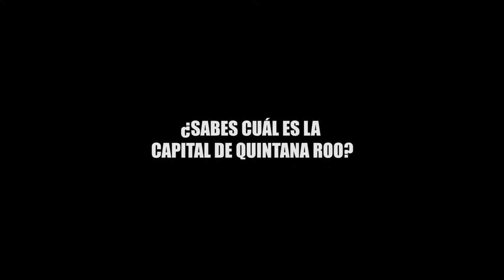¿SABES CUÁL ES LA CAPITAL DE QUINTANA ROO?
(En maya yucateco: Ch'aak Temal, ‘Donde crecen los árboles rojos’)? (ch’aak te’: árbol rojo, y mal: abundar). Otra posible traducción es: Chaac significa "lluvia" como el dios de la lluvia, té significa "allí", y emal significa "bajar", es decir "Allí donde bajan las lluvias". Y tú